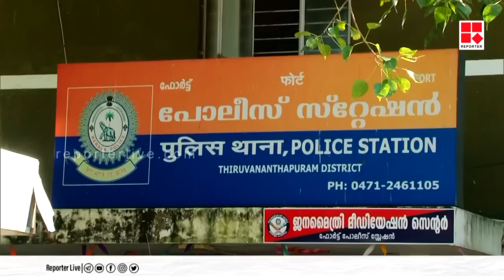പി സി ജോര്‍ജ് ഇച്ഛിച്ചതോ സര്‍ക്കാര്‍ കല്പിച്ചത് ?